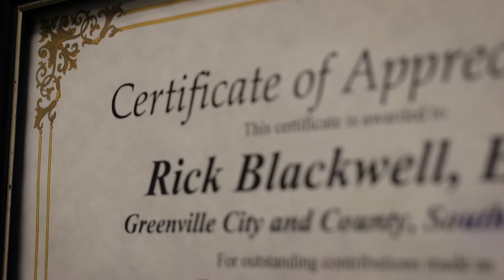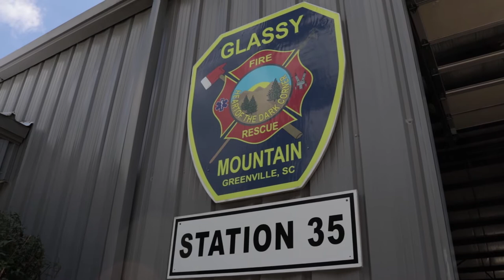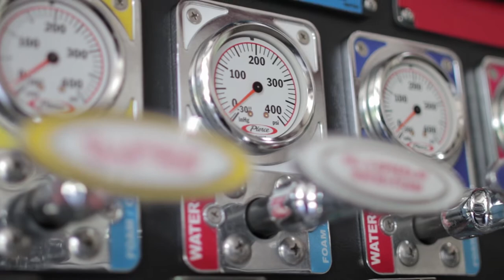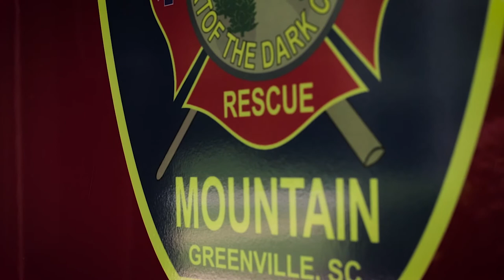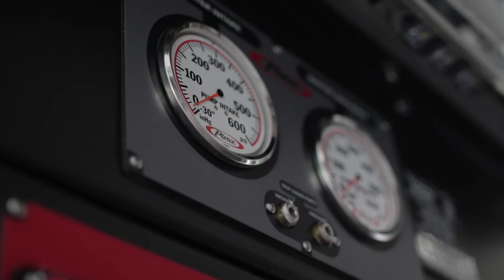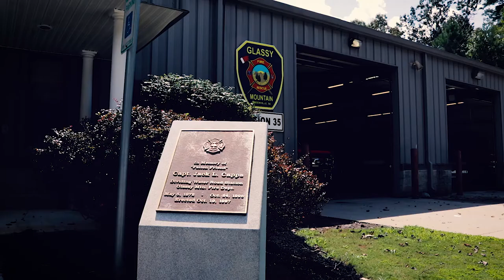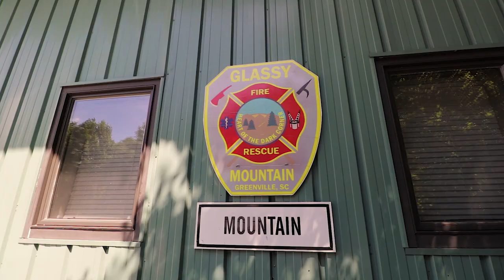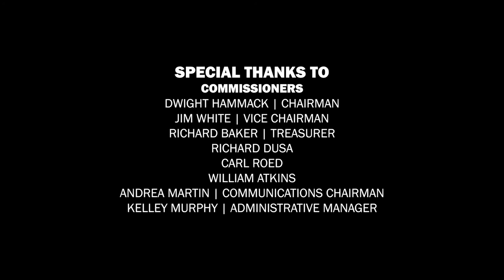Glassy Mountain Fire Department Documentary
In honor of our 30th Anniversary, we present a brief history of our department and some of the founders to whom we are most grateful.